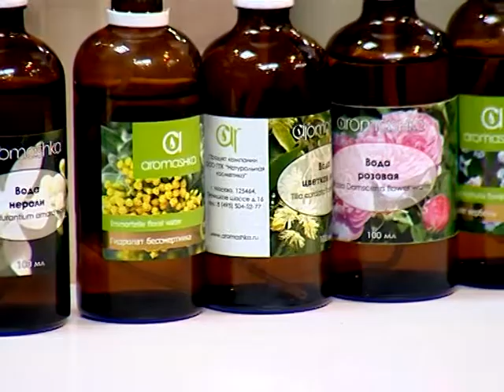Страшная Сила №10 10 07 2014